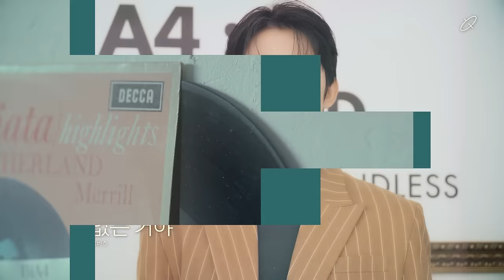B1A4 THE 8TH MINI ALBUM 'CONNECT' HIGHLIGHT MEDLEY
B1A4 THE 8TH MINI ALBUM 'CONNECT' 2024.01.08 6PM (KST)

B1A4 Official Channel